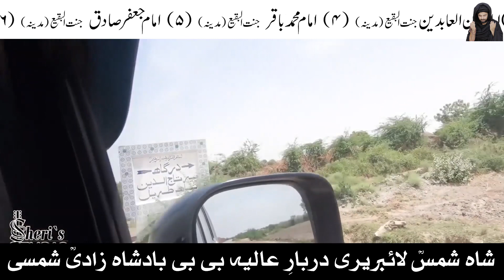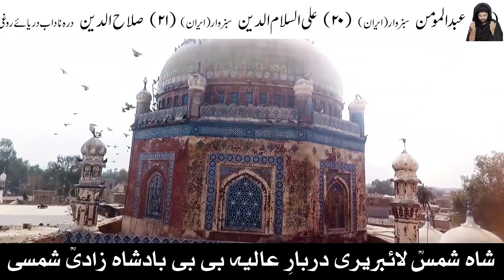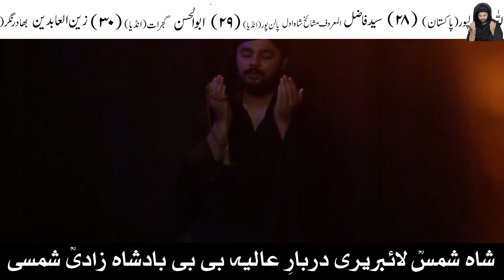Ginan Pir Shams | Hazrat Shah Shams Tabriz Sabzwari | Mehrban Ali | Bibi Badshah Zadi Shamsi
Voice Waseem Haydri
Darbar e Aliya Bibi Badshah Zadi Shamsi RA